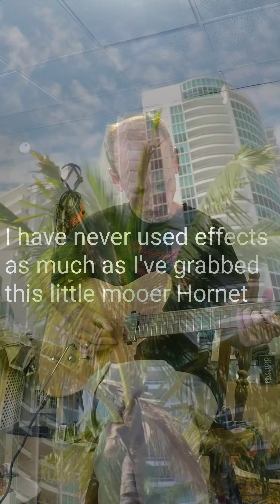Creating Loop and practicing adlib leads over it. Mooer Hornet iamp 05i !!!!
The most used effects processor portable unit ive used to date. I need to make another video with this. Also the R7 and D7 along with Wireless OTG to phone video gtrs As ive yet to tackle those.
Just wanted poke in and say Hi. I hope all of you are well. More reviews soon. I needed the break. Summer here and hope to have more time off. I turned 52 the 25th. April. Cicadas singing the chorus. Roo well and i am ok. Heres to you all being well. See ya soon!
PS. these little amps are packed with features !